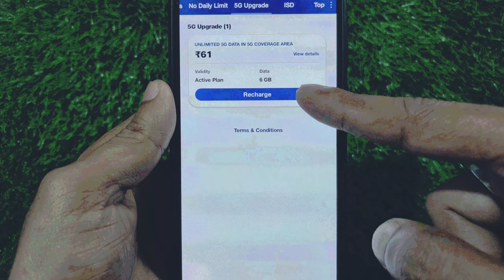Jio Welcome Offer Not Applied Problem Solved | Jio True 5g Welcome Offer Not Working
🎥 About This Video: Guy's in this video I have discussed how to activate jio welcome offer unlimited 5g data on your phone, hope you'll like it.

📌 Topics Covered:

jio welcome offer
jio true 5g welcome offer not working
jio welcome offer not applied problem solution